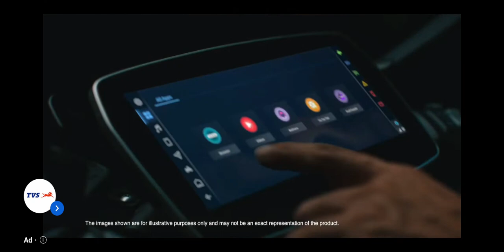TVS Newly Launched TVS X Electric 2023